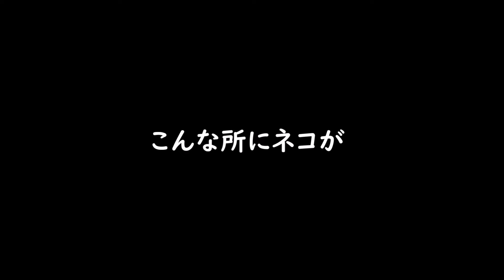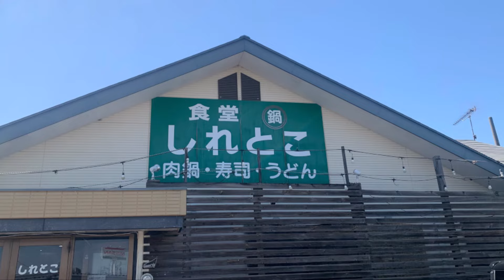【角目カブ20】第五回北関東カブミーティングに行きと爆盛り食堂しれとこで生姜焼き定食を食べてきた。【勝手にＢ級ツーリング215】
今回の動画は第五回北関東カブミーティングにyoutuber埼玉のshinさんと一緒に行ってきました。GW中なので多くのカブ主が集まり大盛況でした。今回も個性のあるカスタムが多く見られて大変楽しかったです。
昼食は爆盛り食堂のしれとこさんで生姜焼き定食を注文、思った以上に量が多く大変美味しかった。今回判った事は大きなイベントの際は食堂の予約をするのがいい事ですね。